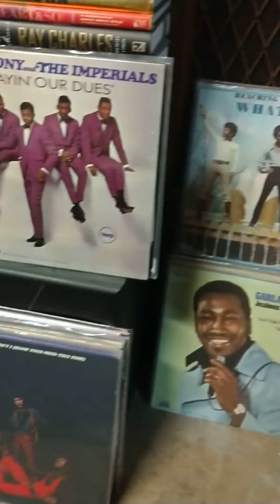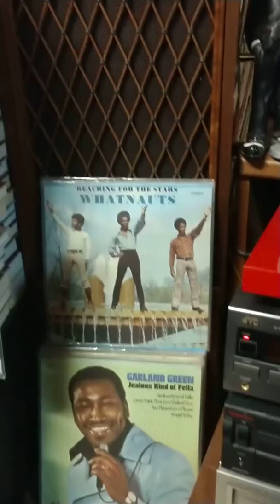Lovelites-Oh My Love